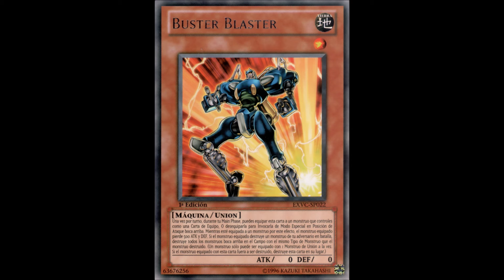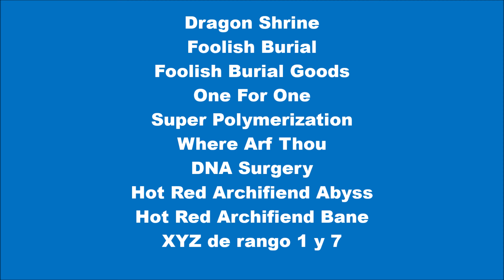Curiosidades del Deck Buster Blader | Curiosidades de las Cartas de Yu-Gi-Oh!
Datos curiosos o cosas que no sabias del deck o arquetipo buster blader de yu gi oh

0:00 Intro
0:07 Curiosidades del Buster Blader
1:55 Ending

LINKS:
Únete a este canal para acceder a sus beneficios: